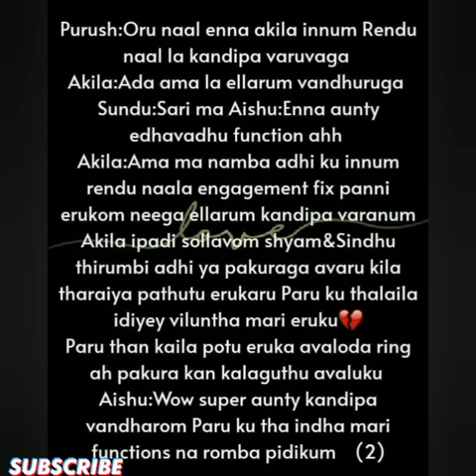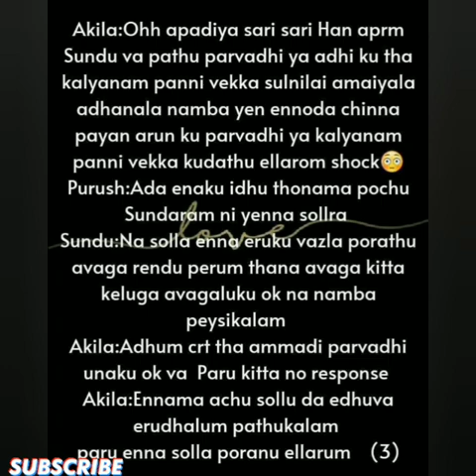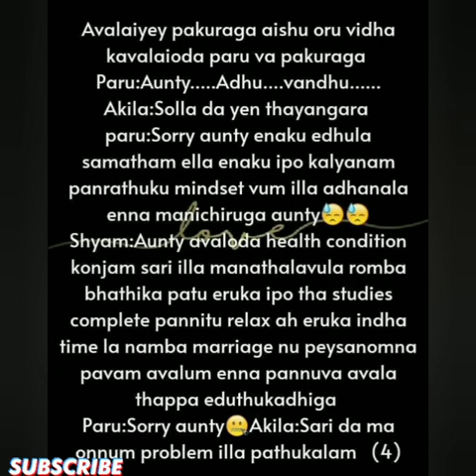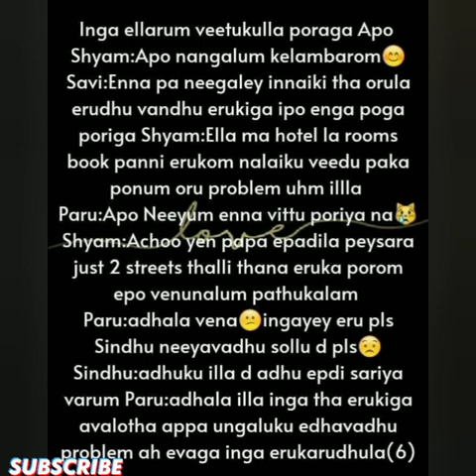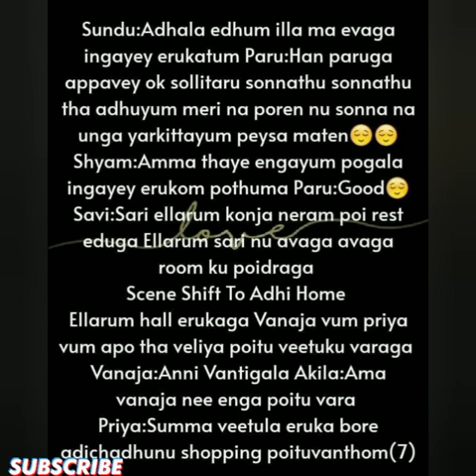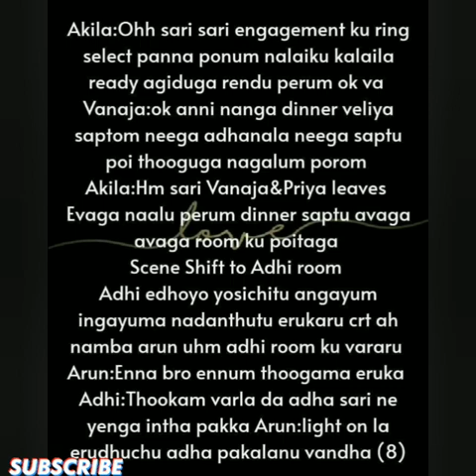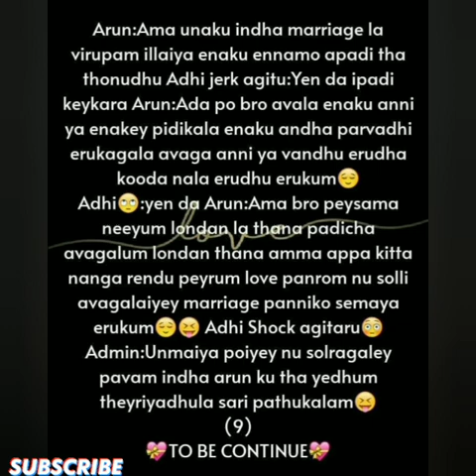Ennodu Nee Erundhal || Episode 11 || AP Tale Time || Shades of AP Kadhal